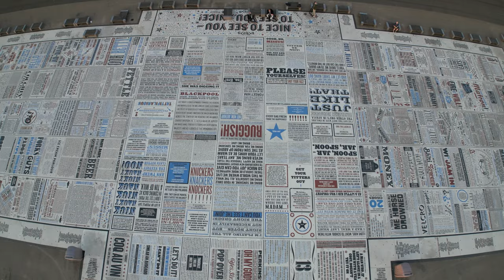The Blackpool Tower and the North Pier at Sunset